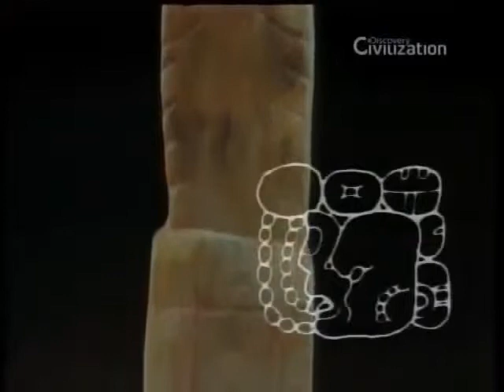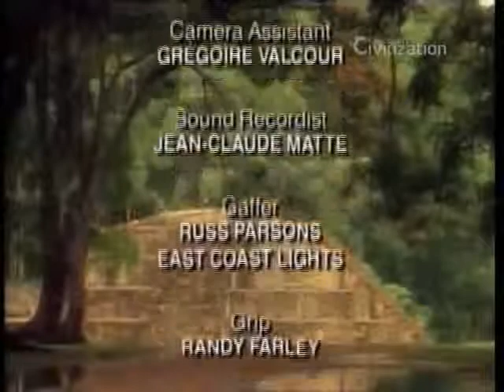Arqueologia Queda dos Maias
Documentário
Sobre